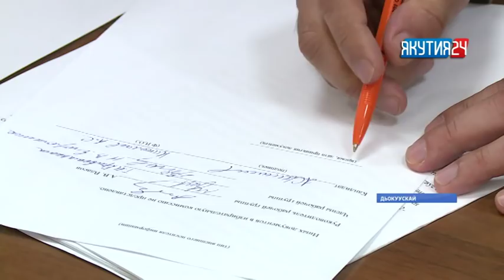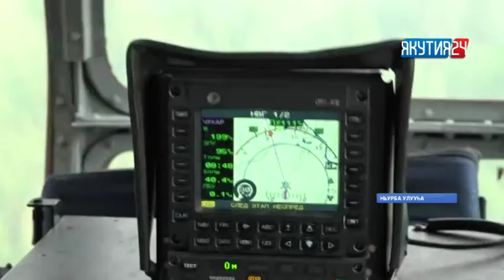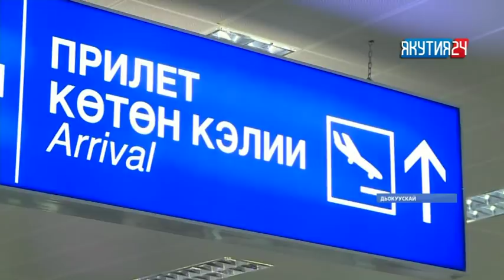«Саха сирэ» информационнай биэрии. От ыйын 4 күнэ, 13:30 ч.